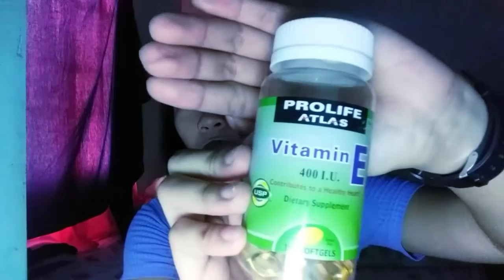VLOG 8: Prolife Atlas review!! Effective nga ba?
In this video malalaman niyo kung effective nga ba ang prolife. And Myra e vs. Prolife Atlas.